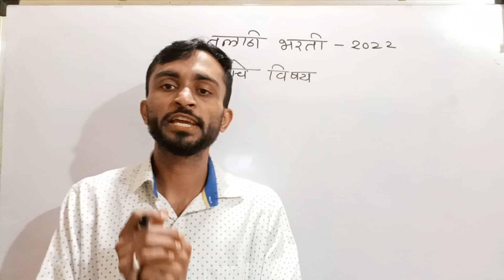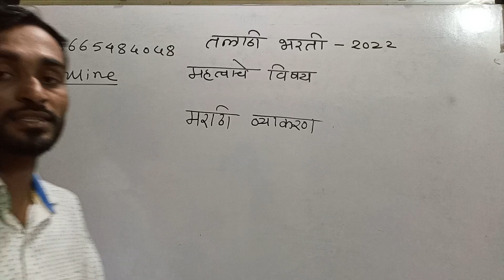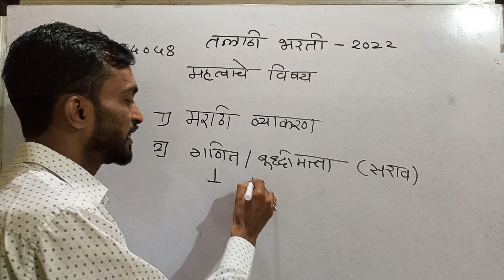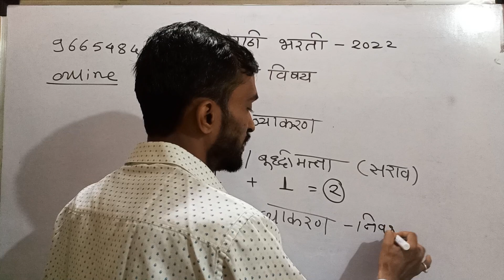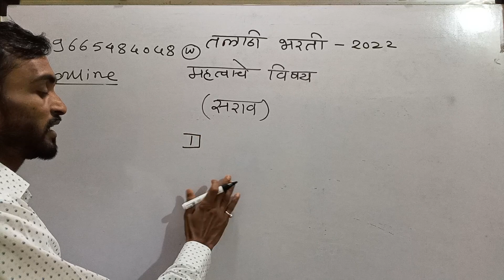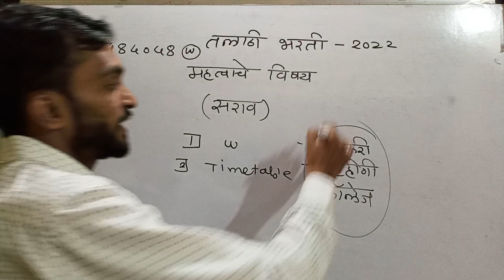तलाठी भरती सर्वप्रथम करायचे विषय कोणते taarget सब्जेक्ट कोणते असावेत